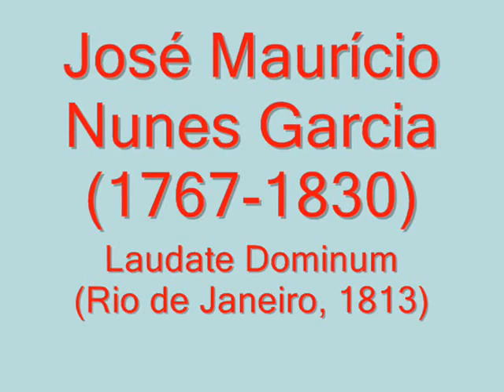Laudate Dominum- JOSÉ MAURÍCIO NUNES GARCIA~Brazilian Galant Music (Rio de Janeiro,1813)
"Laudate Dominum" para Coro y Orquesta (Rio de Janeiro, Brasil.1813) de JOSÉ MAURÍCIO NUNES GARCIA (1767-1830).

José Maurício Nunes Garcia fue un sacerdote y gran compositor brasileño que vivió la transición entre el Brasil Colonial y el Imperio de Brasil. Es considerado uno de los mayores compositores de América de su tiempo.
Nunes García era hijo de Apolinário Nunes García, blanco, y Victória Maria de la Cruz, hija de esclavos. Bien pronto develó talento para la música, habiendo compuesto su primera obra en 1783, a los 16 años. Había aprendido música con Salvador José de Almeida Haría, músico minero.
En 1792 fue ordenado sacerdote y, en 1798, se hizo maestro de capilla de la sede episcopal de la Catedral de Río de Janeiro, que en esa época funcionaba en la Iglesia de la Irmandade del Rosario y San Benedito. Como maestro de capilla, José Maurício Nunes García componía nuevas obras y dirigía los músicos y cantantes en las ceremonias de la sede episcopal, además de ejecutar como organista.
En 1808, la llegada de los miembros de la Casa Real de Portugal a Río de Janeiro cambió el panorama artístico de la ciudad. El Príncipe-Regente João VI, gran admirador de la música, lo nombró maestro de la Capilla Real, recién creada siguiendo el modelo de la que existía en la corte lisboeta y formada por músicos locales y europeos. La Capilla Real funcionaba en la Iglesia de Nossa Senhora do Monte do Carmo, que pasó a ser también la catedral de Río desde entonces.
El periodo entre 1808 y 1811 fue el más produtivo de Nunes García, durante el que compuso cerca de setenta obras. En 1809, João VI lo condecoró con el Hábito de la Orden de Cristo, señal de la gran estima que tenía por el músico. No escapó, sin embargo, del prejuicio de algunos miembros de la corte, que se referían a su color de piel como un "defecto visible".
En 1811 llegó a la corte Marcos Portugal, el compositor portugués más célebre de su tiempo, que había presentado sus obras por toda la Europa de entonces. La fama del recién llegado llevó a João VI a poner a Marcos Portugal al frente de la Capilla Real, sustituyendo a Nunes García. El brasileño continuó, sin embargo, siendo apoyado por el gobierno para componer esporádicamente nuevas obras con destino a la Capilla Real.
En 1816 dirigió, en la Iglesia de la Ordem Terceira do Carmo de Río, un Réquiem, de su autoría, en homenaje a la reina portuguesa Maria I, muerta aquel año. En 1816 llegó a la corte el compositor austríaco Sigismund Neukomm, que estableció una gran amistad con el brasileño. Más tarde Nunes García dirigió los estrenos brasileños del Requiem de Mozart (1819) y La Creación de Haydn (1821).
El empobrecimento de la vida cultural después del retorno de João VI a Portugal, y la crisis financiera tras la Independencia de Brasil (1822) causaron una disminución de la actividad de Nunes García, agravada por las malas condiciones de salud del compositor. En 1826 compuso su última obra, la Missa de Santa Cecília, para la hermandad del mismo nombre. Murió el 18 de abril de 1830. A pesar de ser sacerdote, tuvo cinco hijos, de los cuales reconoció uno.
José Maurício compuso cerca de 26 misas, cuatro misas de Réquiem, Responsorios, Maitines, Vísperas, un Miserere, un Stabat Mater, un Te Deum, Himnos, modinhas y pequeñas piezas profanas. Música dramática como Le Due gemelle - Coro para o entremês (1808), O Triunfo da América  (1809), Ulisséia (1809). Música orquestal: Sinfonía fúnebre (1790), Sinfonía tempestade, Modinhas: Beijo a mão que me condena, No momento da partida. Música instrumental: Doze divertimentos (1817). Música sacra: Tota pulchra es Maria (1783), Ecce sacerdos (1798), Bendito e louvado seja (1814 y 1815), Christus factus est (1798?), Miserere para Quarta-feira de trevas (1798), Libera me (1799), Missa de Réquiem (1799), Ofício de defuntos (1799), Judas mercator (1809), Matinas da ressureição (1809?), Missa de Requiem (1809), Missa Pastoril (1811) Missa de Réquiem (1816), Missa de Santa Cecília (1826).

Obra extraída del álbum: Missa Pastoril para noite de natal de José Maurício Nunes Garcia.
De la Serie: Les Chemins du Baroque: Brésil
Interpretan: EnsembleTuricum.
Dirige: Luiz Alves de Silva y Mathias Weibel.
K617.

Música Virreinal, Música Colonial, Latin American Music, Latin American Early Music, Colonial Music, Baroque.